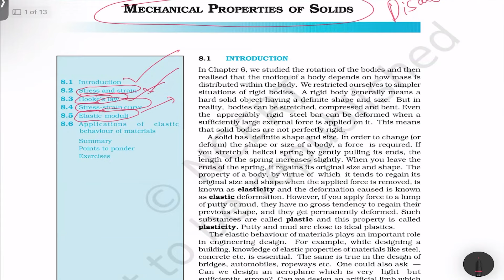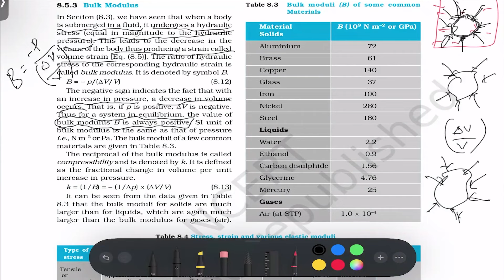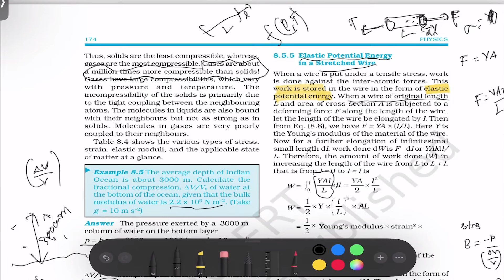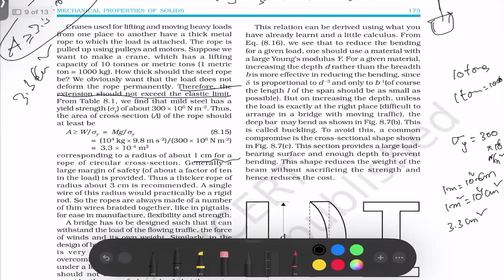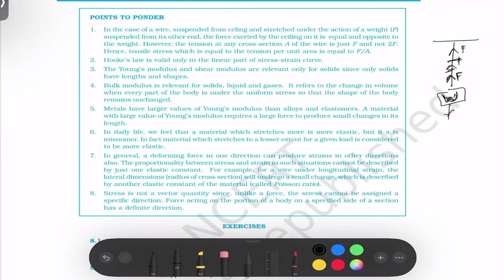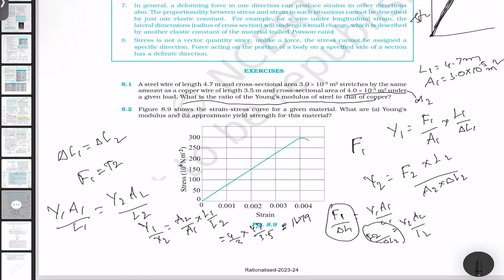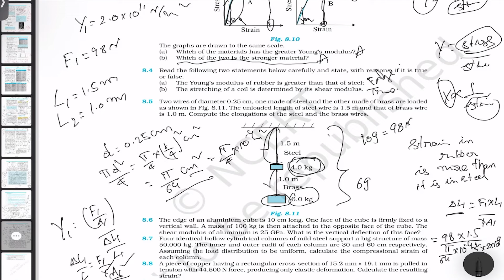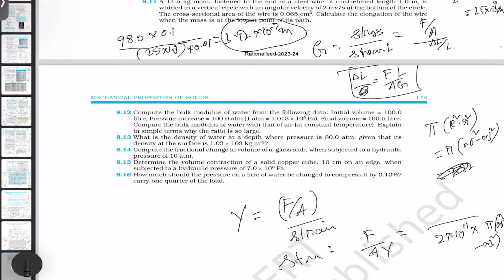2024 01 18 14 50 25 Surya Phani Tez NCERT Solution TE Physics XI Mechanical Properties of Soli